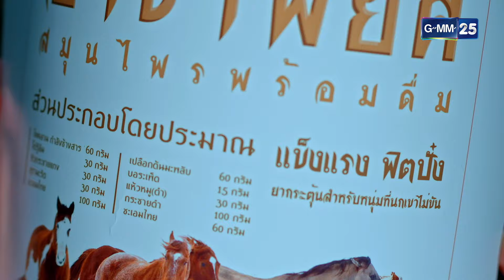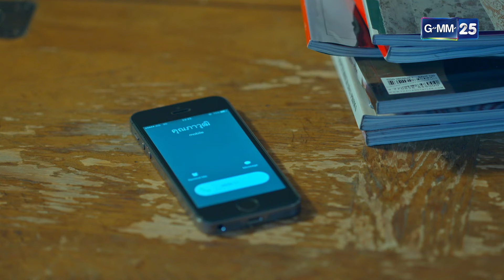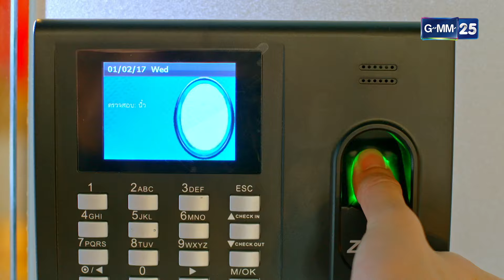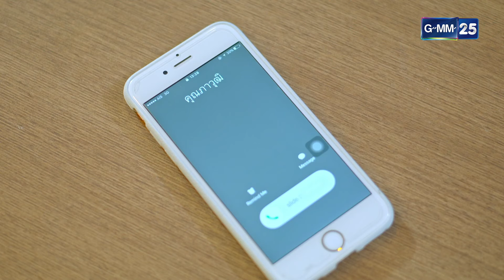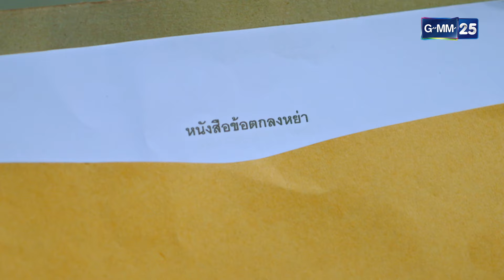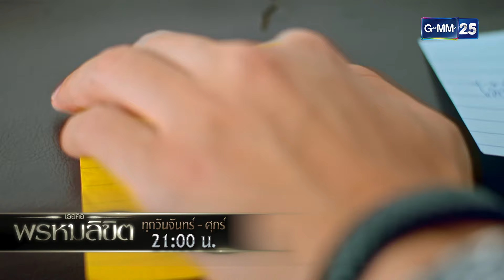เธอคือพรหมลิขิต | Ep.06 (2/3) | 7 พ.ค. 67 | GMM25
เธอคือพรหมลิขิต ทุกวันจันทร์-ศุกร์ เวลา 21:00 น.

ละคร “เธอคือพรหมลิขิต” เป็นเรื่องราวของภาวุฒิ (บี้-สุกฤษฎิ์) ท่านประธานหนุ่ม
แห่งบริษัทผลิตเครื่องอุปโภคบริโภคที่ใหญ่ที่สุด ที่มาเจอกับวนิดา
(เอสเธอร์ สุปรีย์ลีลา) เลขาสาวสุดเฉิ่มในบริษัทกฎหมาย ซึ่งเธอตั้งใจ
จะกระชับความสัมพันธ์กับแฟนหนุ่มบนเรือสำราญสุดหรู ซึ่งเป็นวันเดียวกับ
ที่ภาวุฒิวางแผนจะทำเซอร์ไพรส์ขอ แขไขคุณ (ลัลณ์ลลิน เตจะสา เวศซ์)
แฟนสาวนักบัลเล่ต์แต่งงาน แต่ “พรหมลิขิต” กลับเล่นตลก ทำให้ภาวุฒิ
กับ วนิดา ต่างต้องพบกับเหตุการณ์วุ่น ๆ
จนกลายเป็นเรื่องราวความรักสุดโรแมนติก...